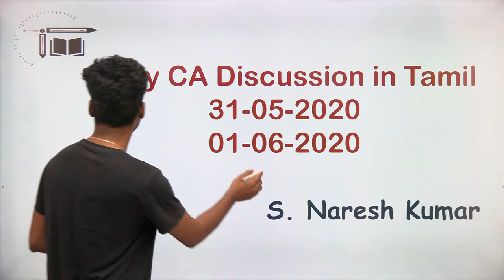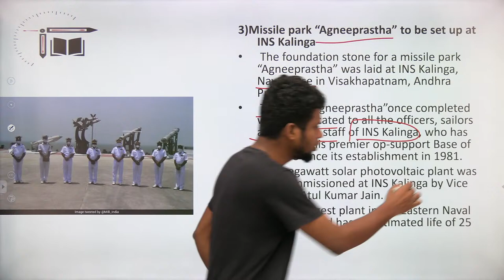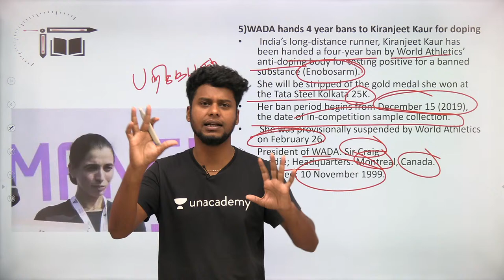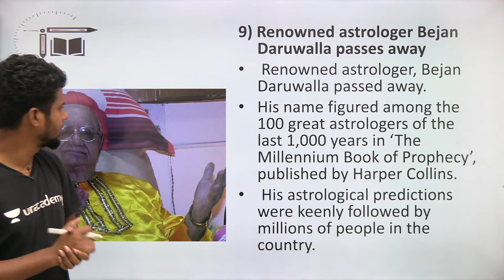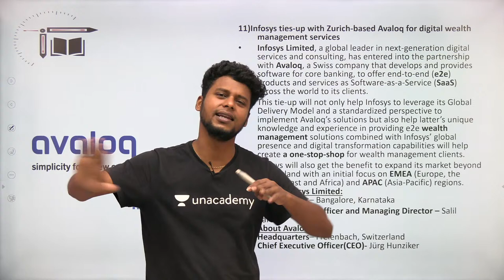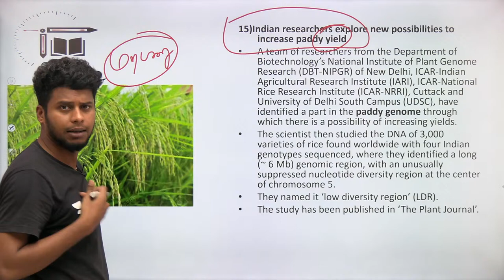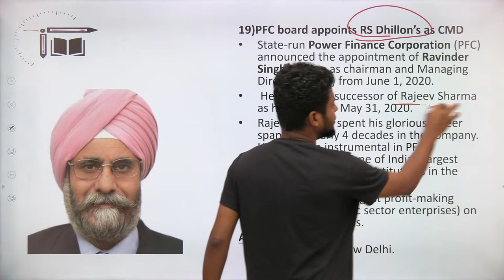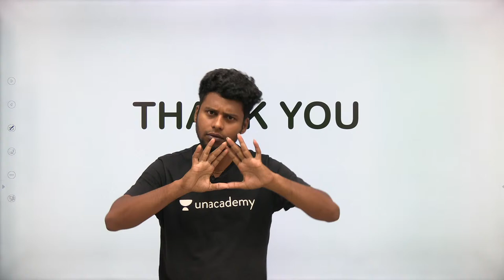Daily CA Live Quiz in Tamil | 31-05-2020| 01-06-2020 |Mr.Naresh kumar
In this video Naresh Kumar is giving you the session on "Current affairs live quiz 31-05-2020 and 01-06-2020". This session is helpful for exams and Quiz is also there. Definitely you all get benefited from this.